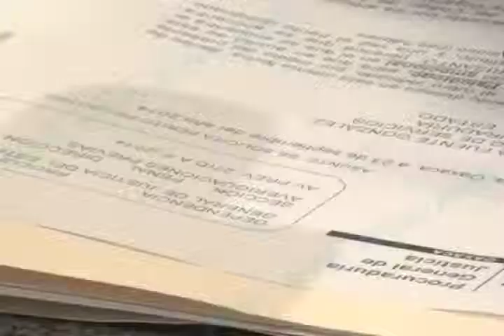Denuncia edil Juquila (mvm televisión )